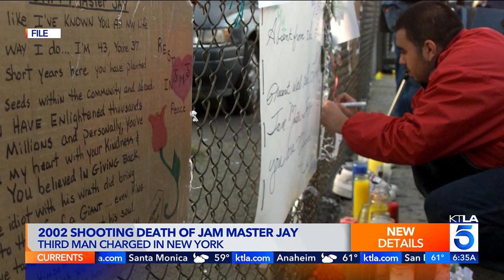KTLA DT 05312023 0632AM